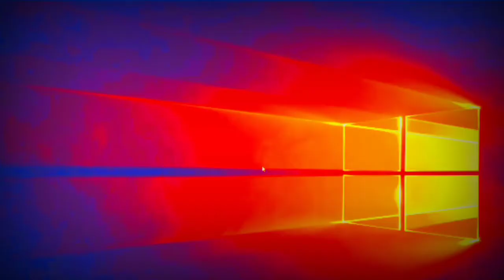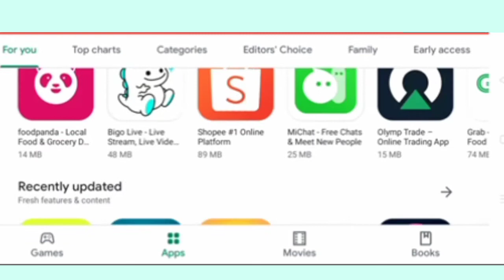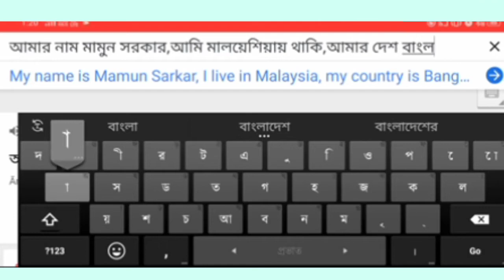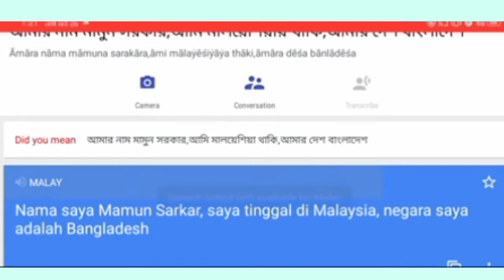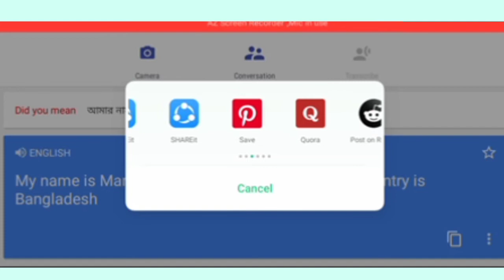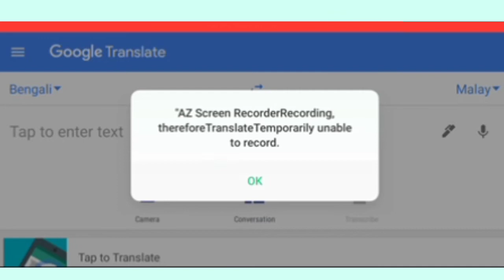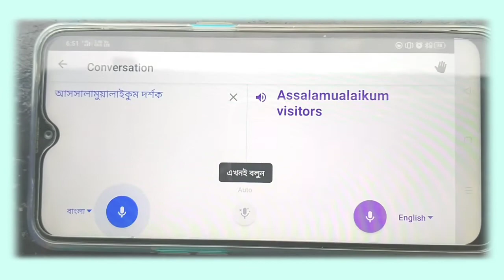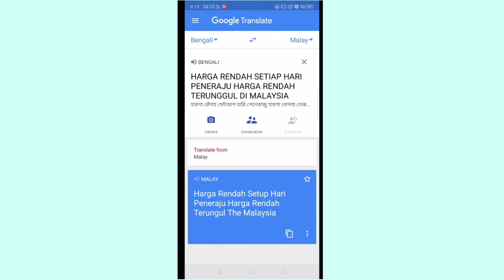Learn english to bangali, bengali learning for beginners, google translate, best language apps free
মোবাইল দিয়ে যেকোনো ভাষা শিখুন । গুগল ট্রান্সলেট, ক্যামেরা দিয়ে ইংরেজি ভাষাকে বাংলায় অনুবাদ করুন।
Learn language by apps, bengali learning for beginners, google translate apps, best language apps